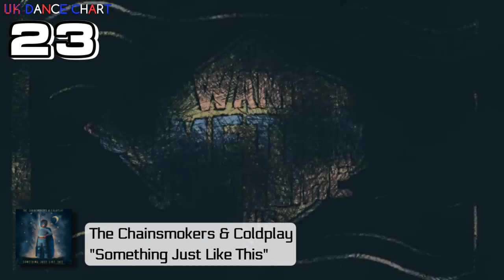🇬🇧 UK DANCE CHART TOP 40 (03/04/2020)